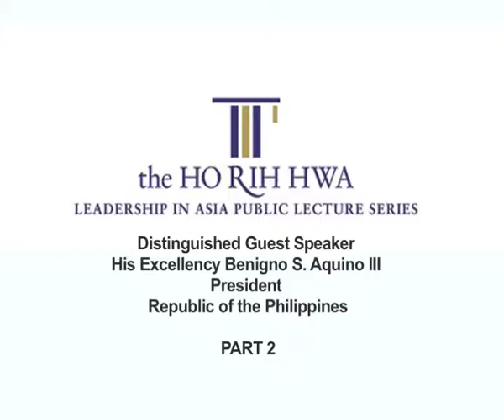SMU Ho Rih Hwa Lecture: H. E. Benigno S. Aquino III (Q&A) | 11 March 2011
The Ho Rih Hwa Leadership in Asia Public Lecture Series

Distinguished Guest Speaker His Excellency Benigno S. Aquino III President Republic of the Philippines